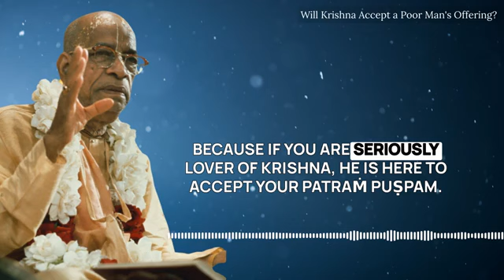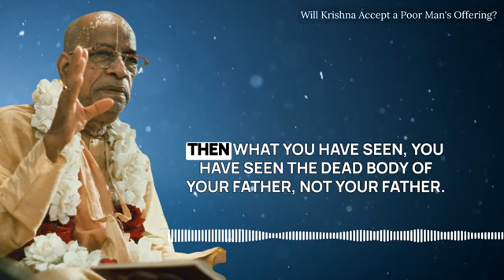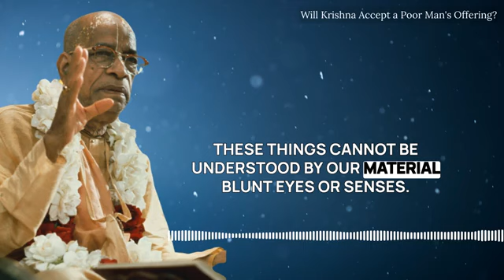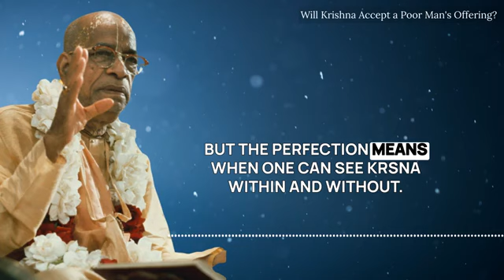Who Does god Accept? Prabhupada short lecture Bhagavatam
Hare Krishna Chant Be Happy attempts to spread the light of knowledge on the covered consciousness of modern man by broadcasting the message of spiritual
consciousness.
kindly join your hands with us and let's make a better world together!

👉 Search Hendal @harekrishna1008